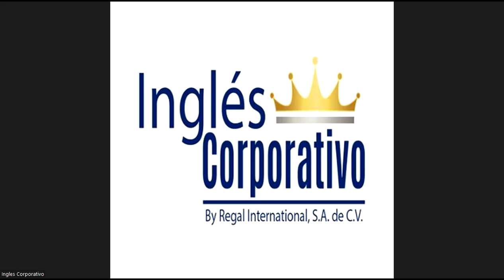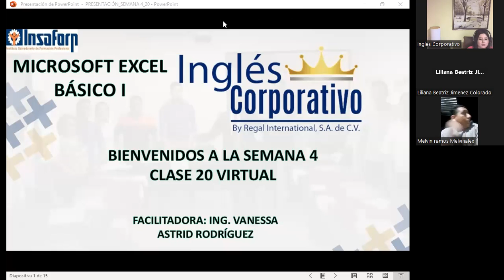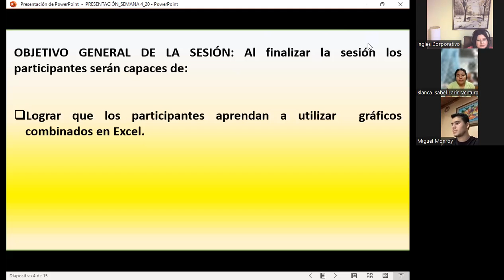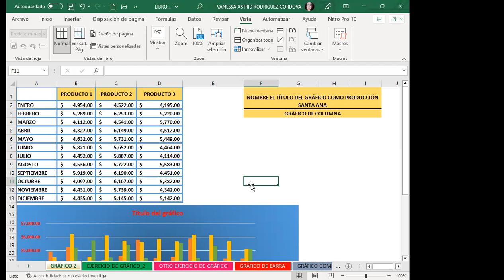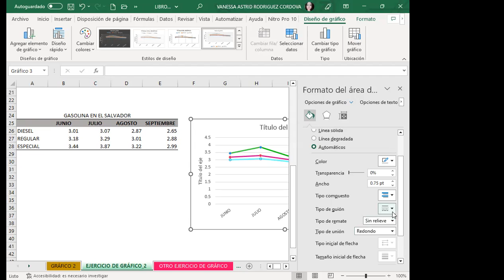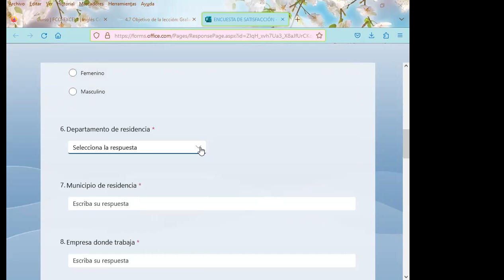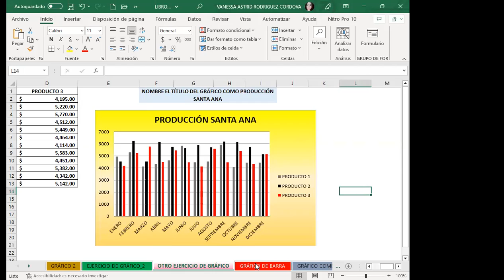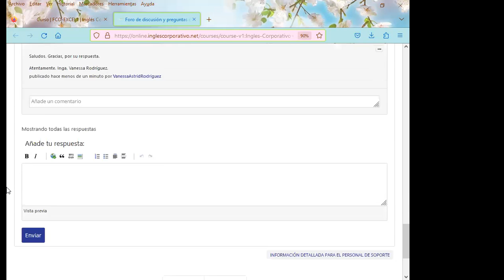Sesión20-21-04-23-29811-8017-0014/2023-Rodríguez-Graficas básicas parte 2